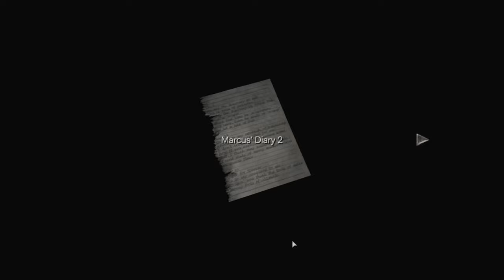Resident Evil Zero Silent Gameplay No Commentary Part 5